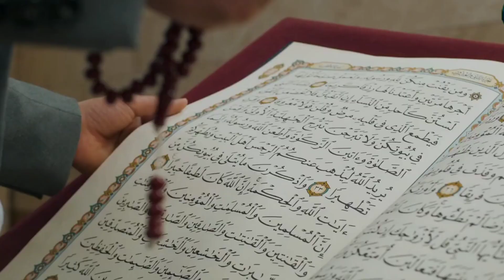शिहाब चोतुर के बाद यह 3 - लोग हज के लिए निकले || Haj ke naam pe Gumrah Kar rahe hai logo ko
शिहाब चोतुर के बाद यह 3- लोग हज के लिए निकले

Hello,Guys
My Name is:- Ali shaikh

I'm Making Vlog Video For You guys,
You watch my video's And Enjoy from your Home
I hope you liked the video's